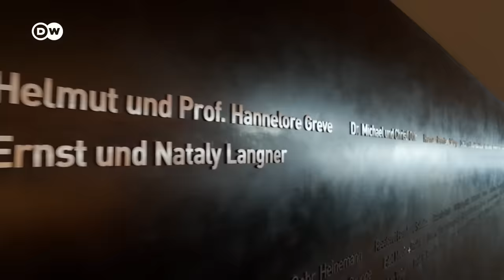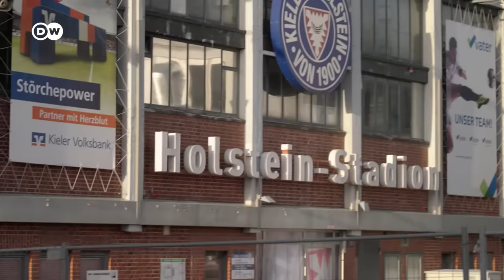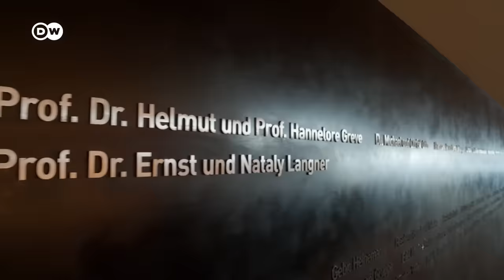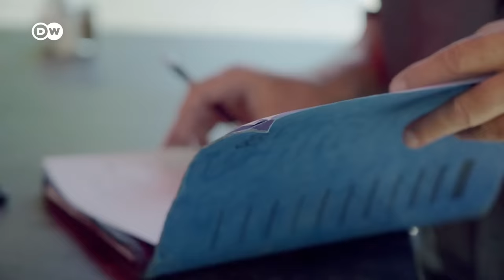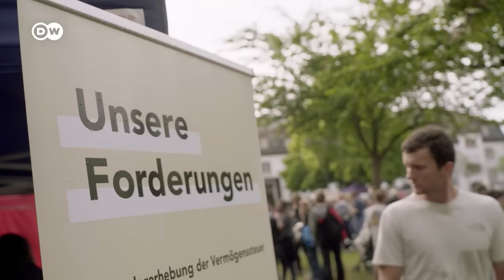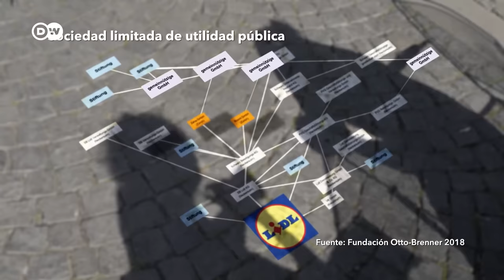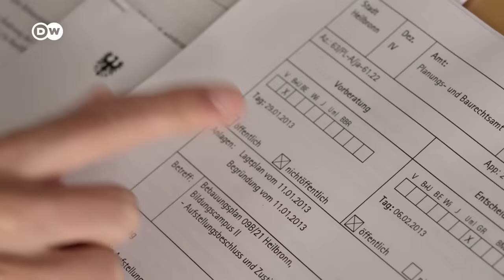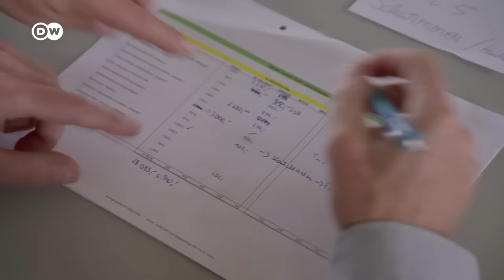¿Cuánta influencia tienen los superricos? | DW Documental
¿Qué significa para la democracia que los ricos puedan transformar toda una ciudad? ¿Sirven los intereses de los grandes mecenas al bien común? Este reportaje se adentra en el mundo de los superricos y su influencia.

En la ciudad alemana de Kiel se ha desatado una disputa en torno al Estadio Holstein. El mecenas del fútbol Gerhard Lütje, fundador de la empresa CITTI, quiere modernizar el estadio y convertir de paso la zona en un centro de negocios con todas las facilidades para el automóvil. Muchos consideran que no es un proyecto sostenible, pero se quejan de que nadie escucha sus críticas. El alcalde de Kiel, el socialdemócrata Ulf Kämpfer, tiene que negociar sin ahuyentar al empresario.

El equipo de rodaje se reúne con el multimillonario Klaus-Michael Kühne, uno de los hombres más ricos de Alemania, en su lujoso hotel de Hamburgo. Este hombre de 85 años hace donaciones: apoya al equipo de fútbol Hamburgo, tiene una universidad en dicha ciudad, quiere construir una ópera y patrocina a la Filarmónica del Elba. Kühne no paga impuestos en Alemania, pues ya su padre trasladó el lugar de residencia familiar a Suiza. "El Estado no sabe manejar la economía como es debido", opina Kühne, que considera que él puede distribuir mejor su dinero. El fundador de Lidl, Dieter Schwarz, donó un gigantesco campus educativo a la ciudad de Heilbronn. Pero ¿sirven los intereses de los grandes mecenas al bien común? No, dice la hija de una familia rica que participa en la iniciativa "Taxmenow", unos 50 millonarios y millonarias que consideran que la actual fiscalidad a los ricos en Alemania no es justa.